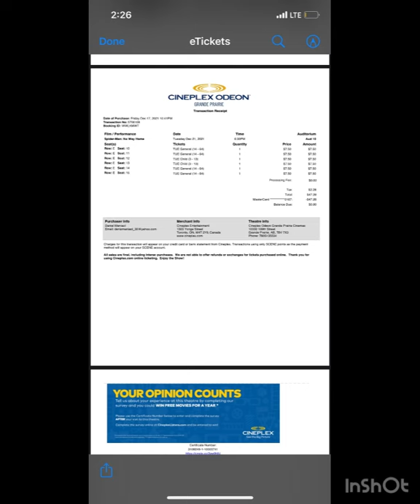BirthdaySPIDEYMOVIE OF BABE XYRUS CHRISTIAN